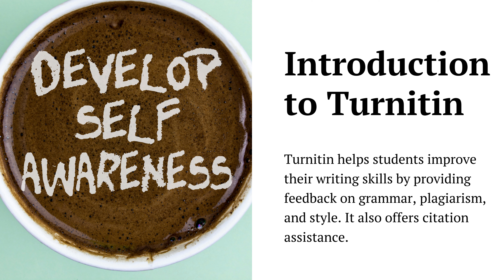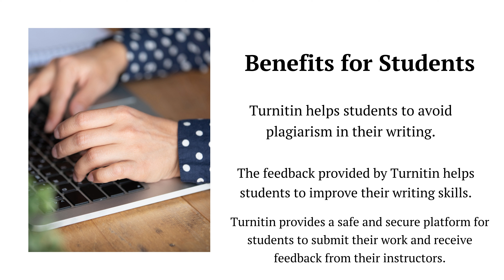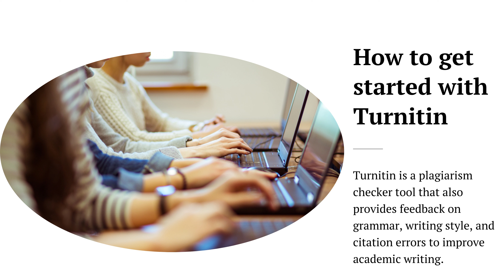Improving Academic Writing | Enhancing Academic Writing Skills with Turnitin: A Comprehensive Guide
Welcome to our latest video on efundo's Online Education page! In this informative and insightful video, we delve into the topic of "Improving Academic Writing with Turnitin," providing you with a comprehensive guide to enhance your writing skills.

Whether you're a student aiming to excel in your academic pursuits or an educator seeking effective tools to assess and provide feedback on student work, Turnitin is a game-changer. Join us as we explore the functionalities and benefits of Turnitin, an advanced plagiarism detection and writing improvement platform.

Throughout the video, we'll cover essential aspects such as:

Understanding the basics of Turnitin: We'll walk you through the core features of Turnitin, its intuitive interface, and how it integrates seamlessly into various educational platforms.

Uncover the power of originality checking: Learn how Turnitin's sophisticated algorithms analyze your writing for potential instances of plagiarism, helping you maintain academic integrity and develop original content.

Leveraging feedback and grading tools: Discover how Turnitin provides detailed feedback and assessment options, empowering educators to offer constructive comments while streamlining the grading process.

Utilizing writing resources and guides: Explore Turnitin's vast array of writing resources, including grammar checkers, style guides, and citation assistance, which can significantly enhance the quality of your academic papers.

Best practices for utilizing Turnitin effectively: We'll share valuable tips and strategies for maximizing the benefits of Turnitin, optimizing your writing skills, and achieving academic excellence.

By the end of this video, you'll have a comprehensive understanding of how Turnitin revolutionizes the way we approach academic writing, fostering a culture of originality, accountability, and continuous improvement.

Don't miss out on this invaluable resource! Watch now and unlock the full potential of your academic writing journey with Turnitin.